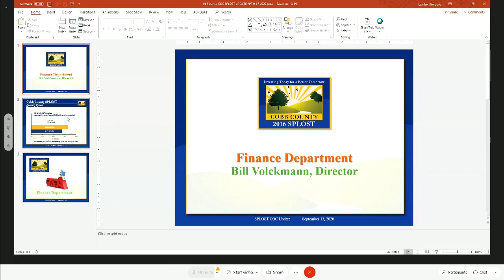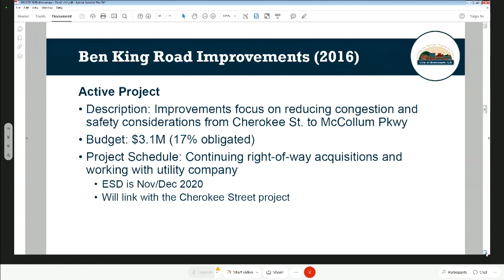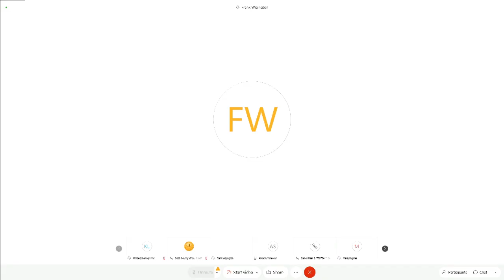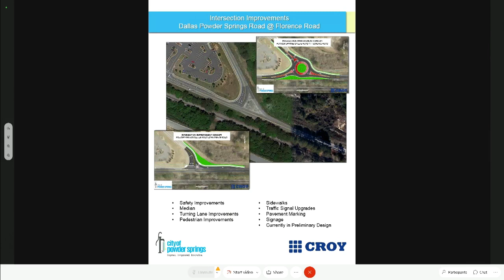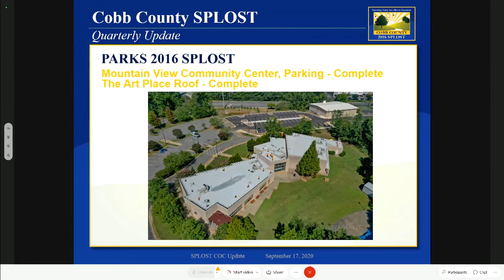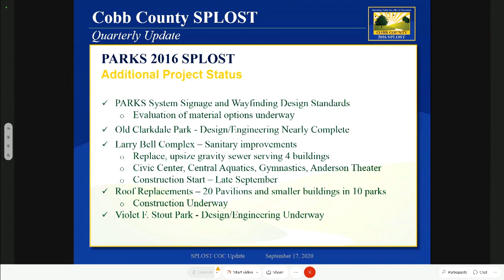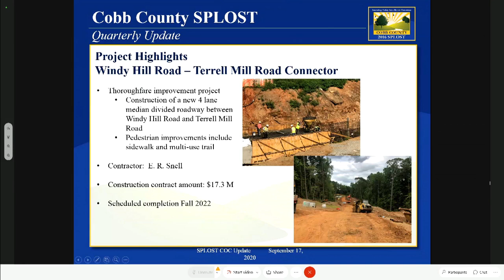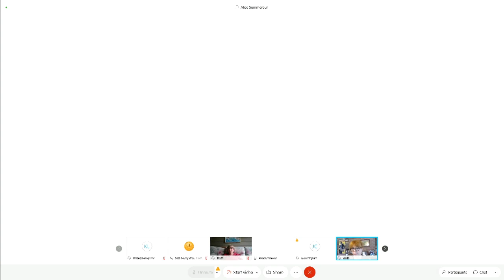Cobb County SPLOST Oversight Committee Meeting - 09/17/20